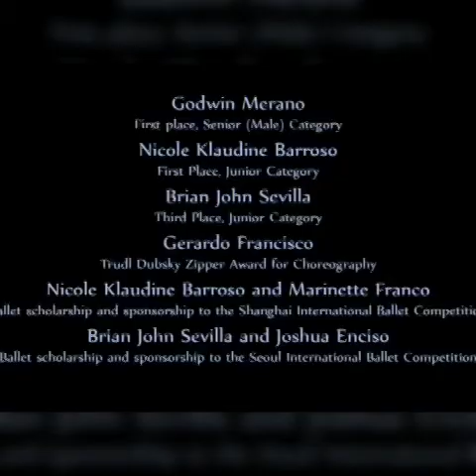Ballet Manila at the CCP Ballet Competition 2016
Bringing home four awards, four scholarships and four sponsorships made for a most unforgettable weekend in the Ballet Manila calendar for 2016. Last November 17 and 19, 22 of the company's dancers competed in the CCP Ballet Competition 2016.

Godwin Merano and Nicole Klaudine Barroso won first place in the Senior (Male) and Junior categories. Brian John Sevilla won the third place in the Junior category while Gerardo Francisco earned the Trudl Dubsky Zipper Award for Choreography for his piece Ili-Ili which was performed by Joshua Enciso. Joshua, along with Nicole, Brian and Marinette Franco were awarded ballet scholarships as well as sponsorships to the Shanghai International Ballet Competition and the Seoul International Ballet Competition.

“The quality of the training that we give our students truly prepares them to meet the exacting standards of local and international jurors,” said BM artistic director Lisa Macuja-Elizalde.

BM co-artistic director Osias Barroso added, “I am truly proud of the Ballet Manila culture, mindset, Vaganova schooling and training.”

Apart from Godwin, Nicole, Brian, Joshua, and Marinette, 17 other dancers from Ballet Manila made it to the finals. Ana Katharina Andes, Elyssabeth Apilado, Precious Bacolod, Shaira May Comeros, John Carl Concepcion, Kayla Ann Coseteng, Natasha Danielle De Guzman, Alvin Dictado and Monique Valera competed in the Junior category. Rodney Catubay, Jayrald Magat, Jim Carlo Magat, Chriz Nouelle Nebril, and Raymond Salcedo competed in the Senior (Male) category. Faith Nicolette Calingo and Jillian Christina Villanueva competed in the Senior (Female) category.